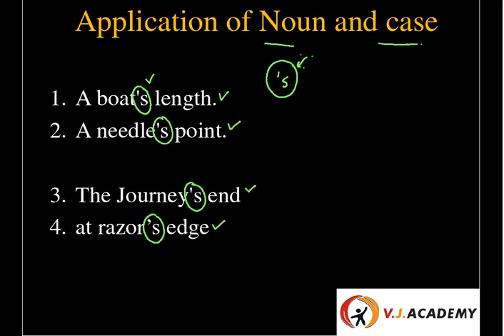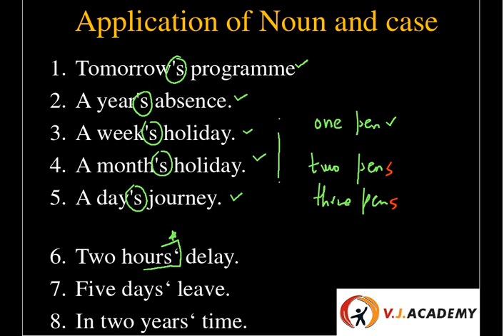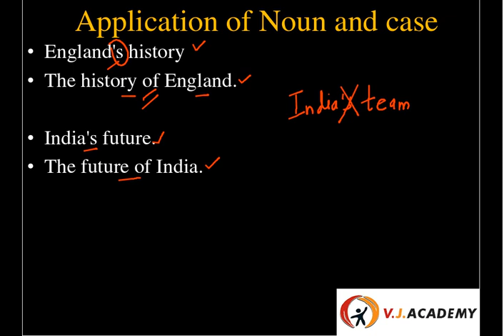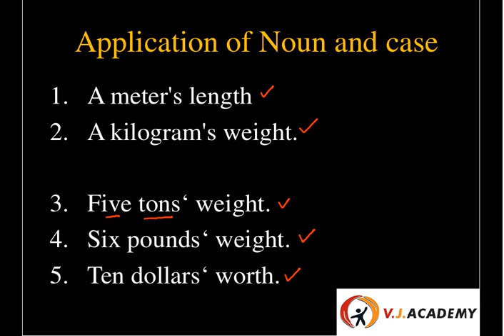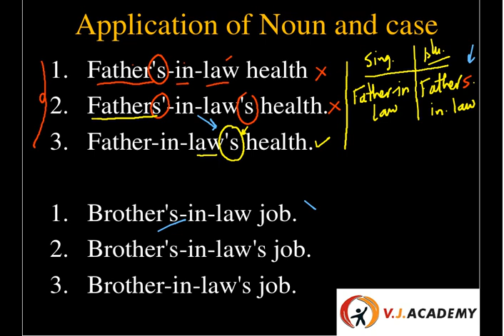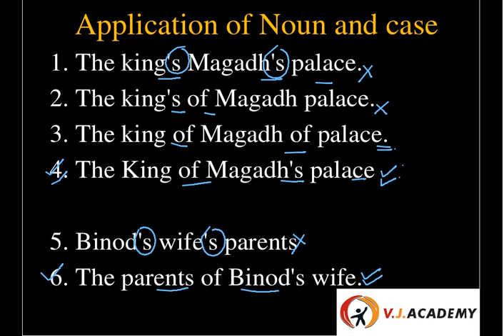English Grammar : Noun and Case #03